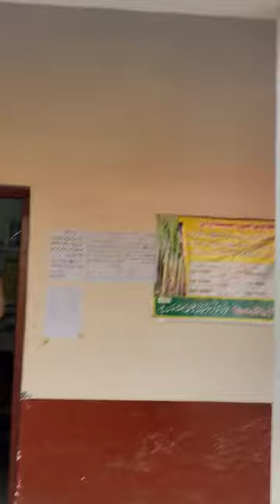#198 device device funny rang rohi rohirang tractor